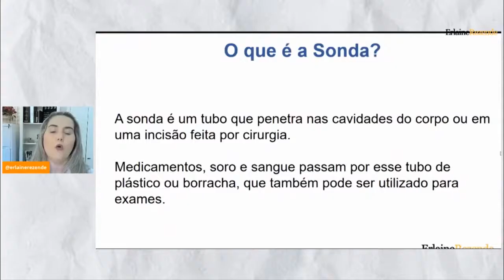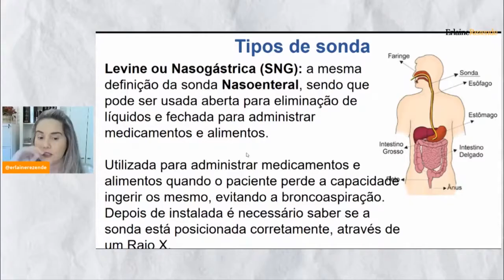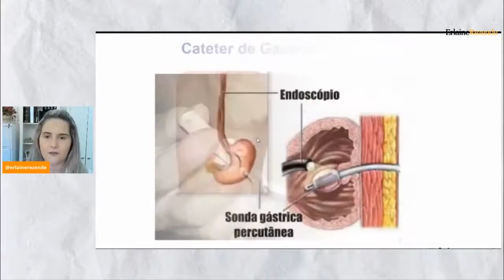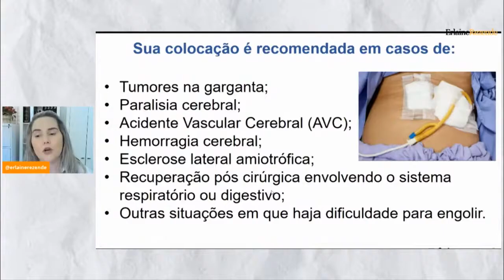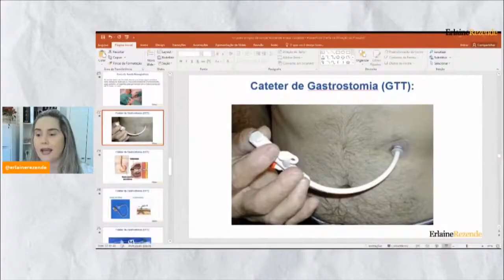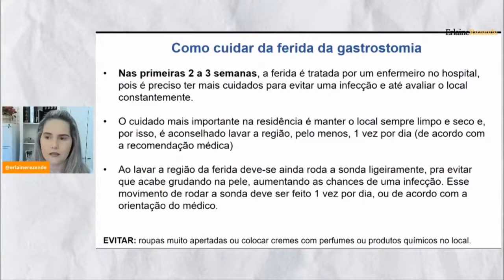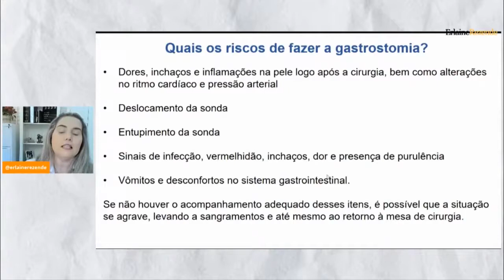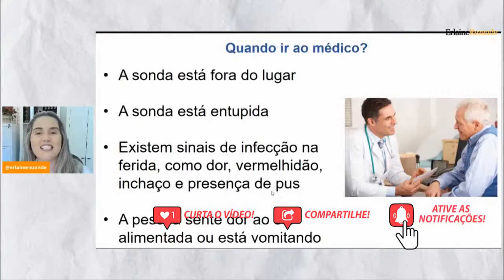Tudo Sobre Sonda de Gastronomia Que Uma Cuidadora de Sucesso Precisa Saber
Quer ser uma Cuidadora de Idoso de Sucesso, conseguir a valorização e o reconhecimento como profissional da saúde? Então não deixe de assistir esse vídeo, onde eu abordo um assunto muito importante para idosos que são debilitados. Eu vou falar tudo o que a Cuidadora de Idosos precisa saber sobre os cuidados com o paciente que usa Sonda de Gastrostomia. Isso mesmo, muitas cuidadoras tem esses tipos de pacientes e muitas vezes travam em determinadas funções por não saber como lidar em tal situação. Então, se você é uma dessas, você não pode perder esse vídeo! É um conteúdo muito importante para quem tem esses pacientes e para quem ainda pode vir a ter! Então vamos nessa?

Observação: Somente o médico 👨‍⚕️ e o enfermeiro 🧑‍⚕️ podem passar a sonda ( colocar ou tirar). E se acaso perder que a mesma saiu do lugar, procure uma emergência mais próxima, pois só esses profissionais estão habilitados a recoloca lá também.